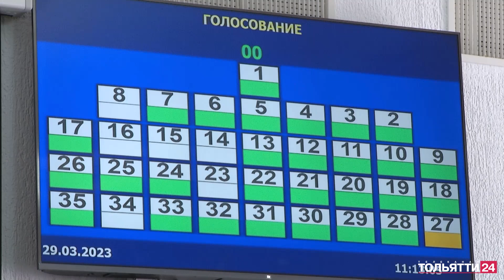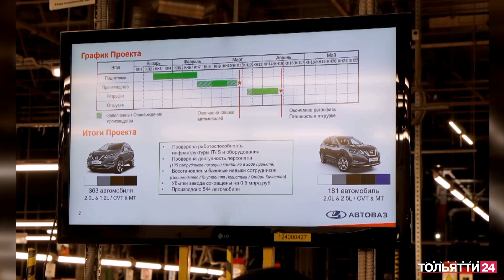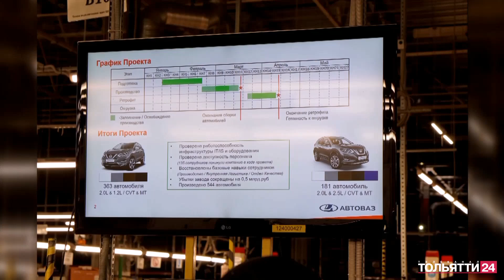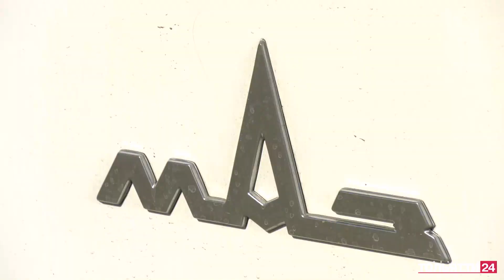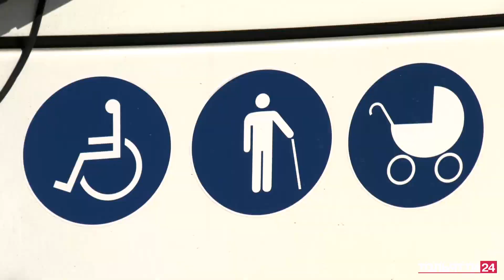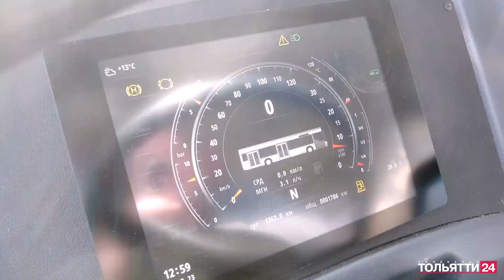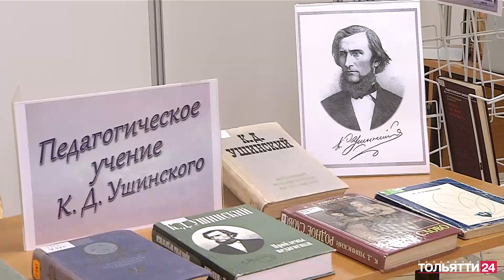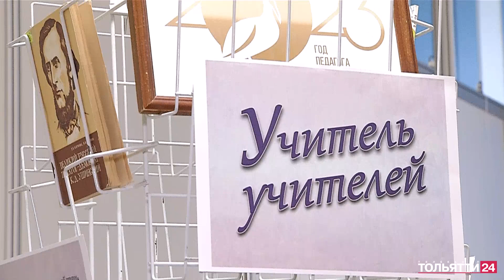«Новости Тольятти» 29.03.2023